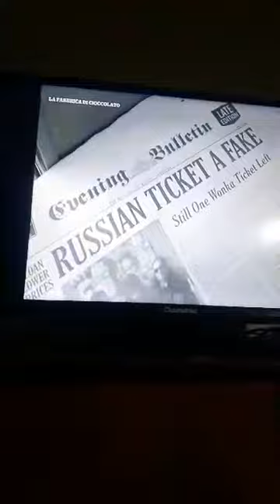la fabbrica di cioccolato 🍫[ charlie bucket trova l'ultimo biglietto d'oro ]🏆🥳🥳